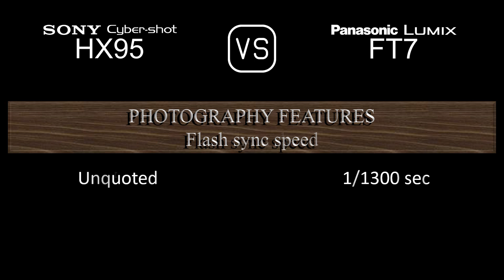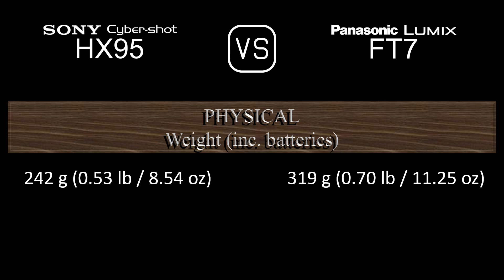Sony Cyber-shot HX95 vs. Panasonic Lumix FT7: A Comparison of Specifications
This video overviews the Sony Cyber-shot HX95 and the Panasonic Lumix FT7 in a parallel comparison of specifications.

00:24 LAUNCH
00:32 BODY
00:41 SENSOR
01:05 IMAGE
01:21 OPTICS & FOCUS
02:06 SCREEN
02:26 VIEWFINDER
02:42 PHOTOGRAPHY FEATURES
03:43 VIDEOGRAPHY FEATURES
03:59 STORAGE
04:04 CONNECTIVITY
04:32 PHYSICAL
04:52 MISC